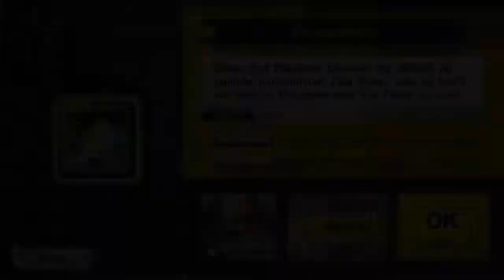Super Smash Bros. for Wii U - Missionen - Feuergefecht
Modus: Missionen
Kämpfer: Glurak, Quajutsu, Lucario und Pikachu